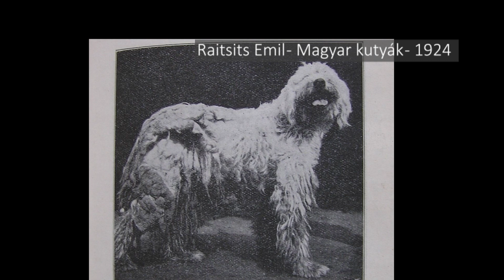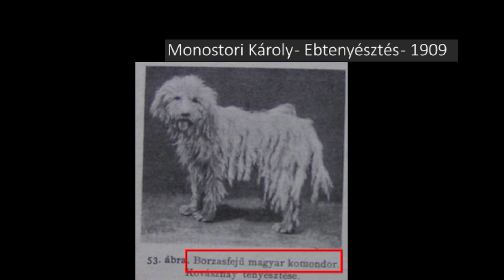KUVASZ ÉS KOMONDOR - 100 évvel ezelőtt!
Milyen volt a KUVASZ és a KOMONDOR 100 ével ezelőtt? Nézd meg Te is, eredeti felvételek 1929-ből!
Milyen volt az ős kuvasz és ős komondor, ami kipusztult a 2. világháborúban.  Léteznek film felvételek, amin látszanak.  Kuvasz és Komondor 1929-ben, eredeti film felvételek.

Kedves DogCast TV Néző! Ha a bíztatás mellett (amit nagyon köszönünk), anyagilag is szeretnéd támogatni a csatornát több, helyszínen felvett videó elkészítésében, használd a cím alatti “Köszönöm” gombot. Ezért előre is hálásak vagyunk!